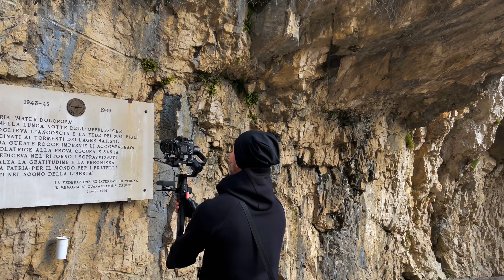MADONNA DELLA CORONA, IL SANTUARIO NELLA ROCCIA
Il suggestivo Santuario della Madonna della Corona è un luogo sacro d'incantevole bellezza che si trova a Spiazzi, frazione di Ferrara di Monte Baldo.
La primitiva chiesetta, di modeste dimensioni, venne costruita per celebrare la miracolosa apparizione della statua dell'Addolorata, detta appunto della Madonna della Corona, che la tradizione vuole essere comparsa il 24 giugno 1522.

Video By Mary Miriam Style & Proorocu George
Video Editing: Proorocu George

👉 COMMENTA, ci fa piacere sapere cosa ne pensi di questo video!